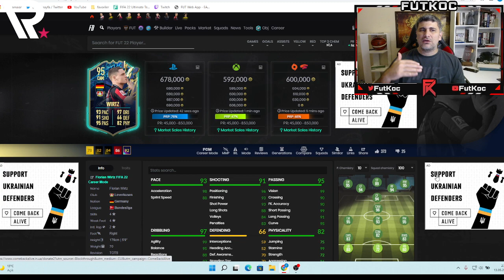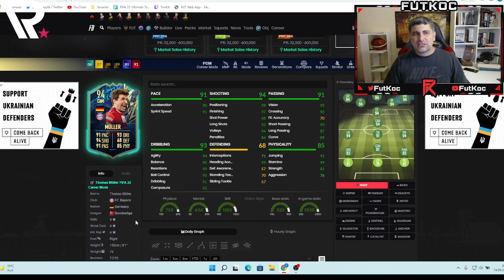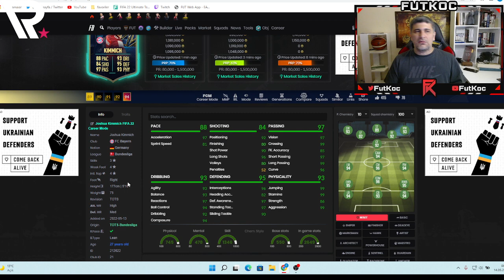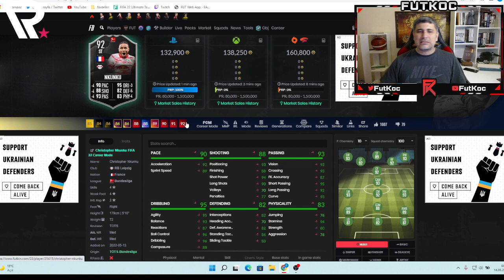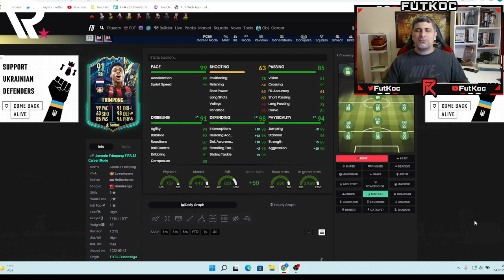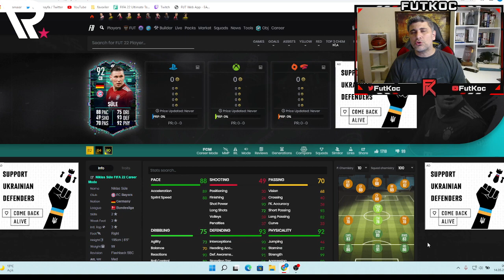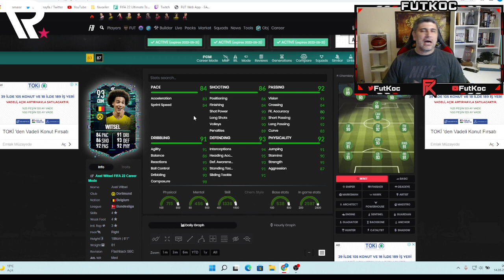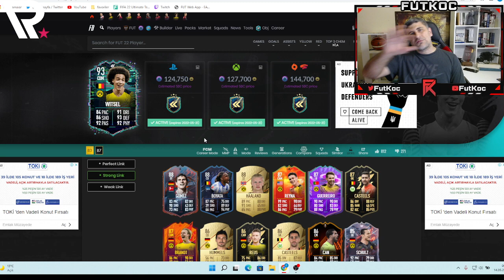BÜTÜN BUNDESLIGA TOTS OYUNCULARI VE WITSEL İNCELEMESİ